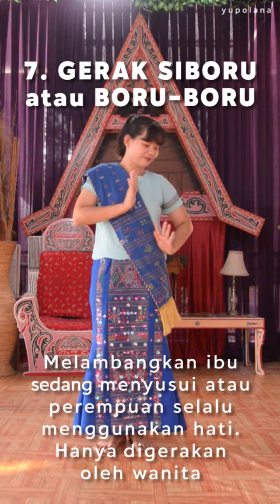RAGAM GERAK DASAR TORTOR-BELAJAR TORTOR BATAK 1 MENIT YUK! :D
Seluruh gerakan dasar tortor aku ringkas dalam 1 menit saja, dengan beberapa filosofi yang aku.
Next aku akan buatkan tutorial yang lebih lengkapnya ya! :D